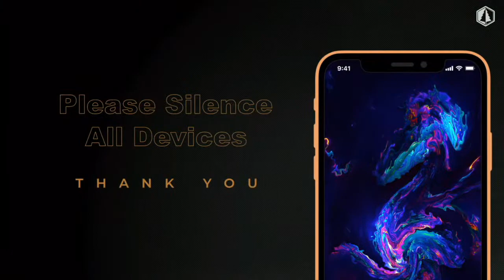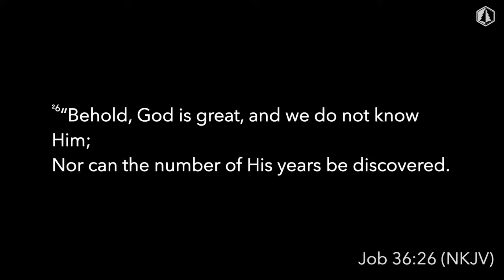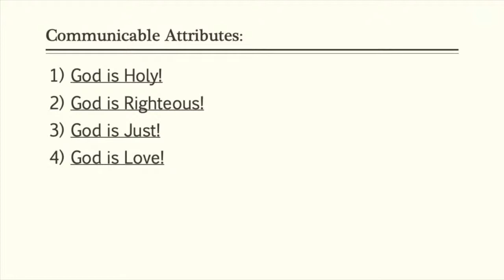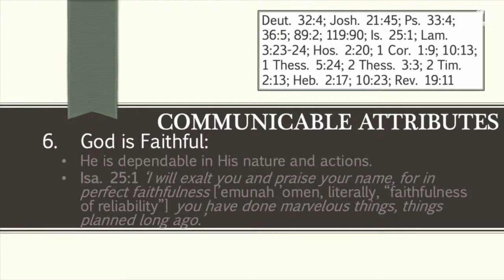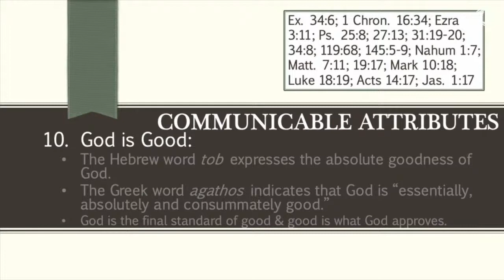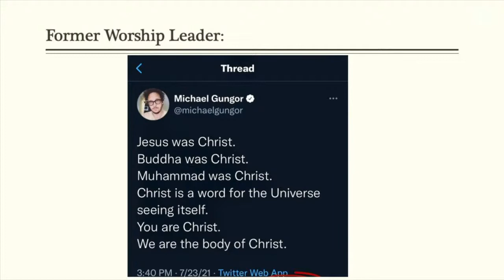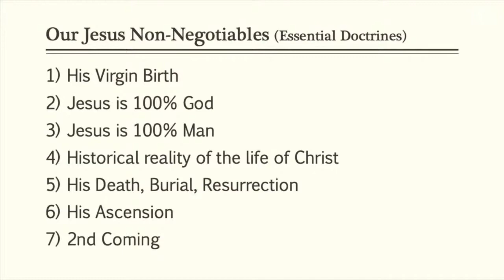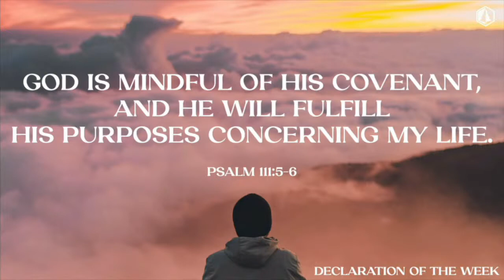Wednesday Night Bible Study | The Non-Negotiable's (Part 4)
We're currently in a series called, "The Non-Negotiable's." Follow along with us as Mavis Kurkowski leads us deeper in the Word!